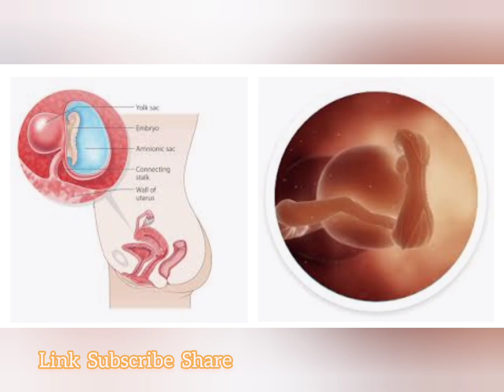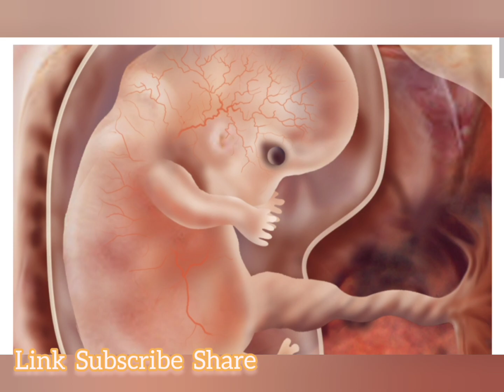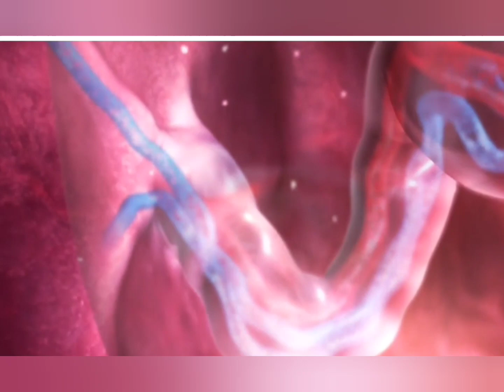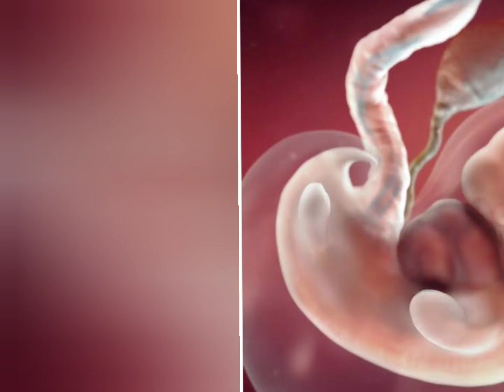Pregnancy का सातवां और महत्वपूर्ण सप्ताह क्या होता है इस हफ्ते में बच्चे में बदलाव / Ultrasound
7 week of Pregnancy, garbhavastha ka saatva saptaah, bacche me kitna vikas hota hai सातवे सप्ताह में , बेबी development in 7 week of Pregnancy,

Instagram Handle is Best Care of Pregnancy